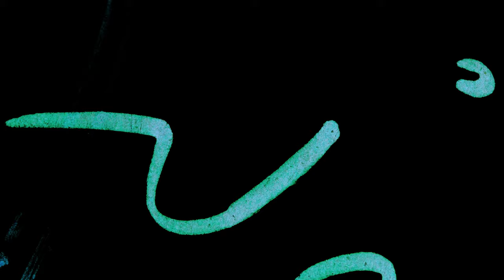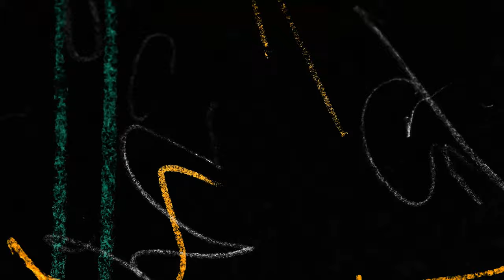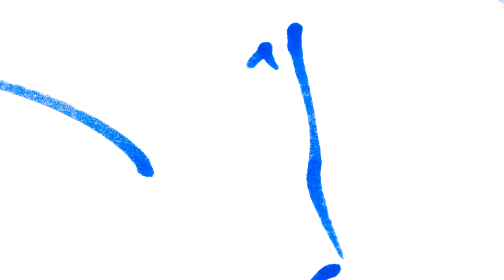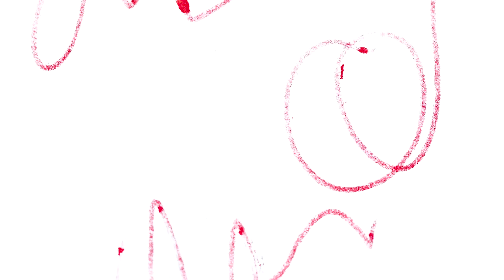Doodle old film scratches 80-90's vibes overlay effect Pack 4K // FREE DOWNLOAD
This video is free for commercial use.
For Film Creation